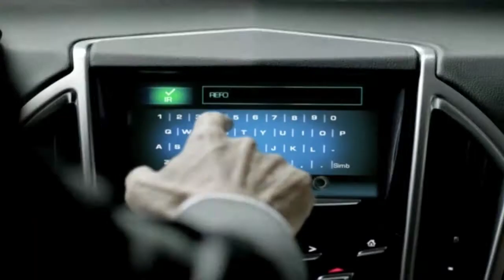El sí o no para el tren México Querétaro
La propuesta de aumento de capital de Alfa, la reunión de jefes de comercio para el TPP y la visita del príncipe Carlos en México, entre lo más destacado en la semana.